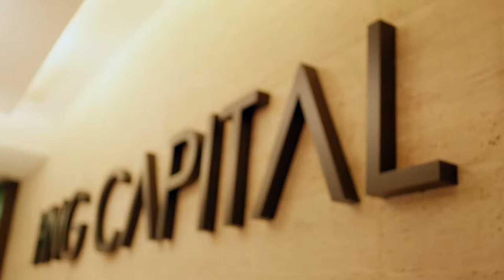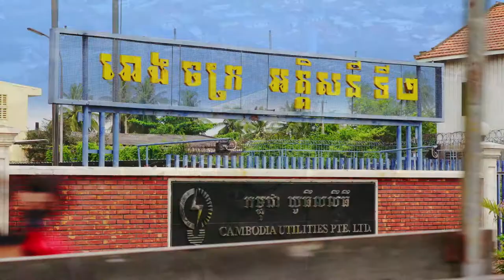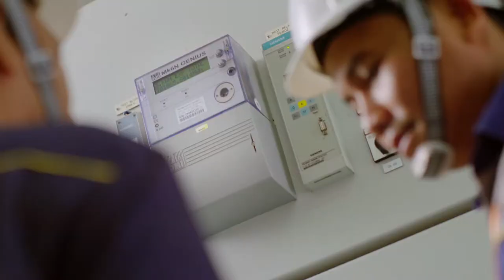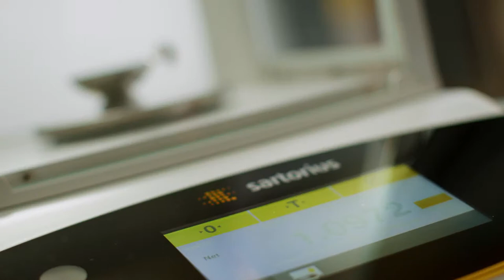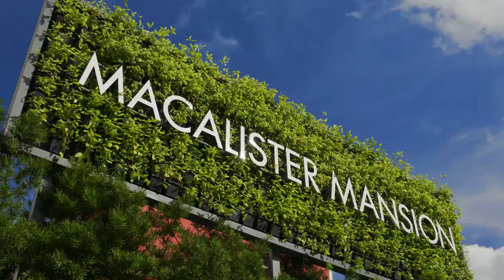HNG CAPITAL Corporate Video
HNG Capital was incorporated in year 2011 to undertake the privatisation of Leader Universal Holdings Berhad (“LEADER Group”), a group with an enduring history of approximately 40 years, and founded by Tan Sri Dato Seri H’ng Bok San. The privatisation exercise was successfully completed in May 2012.

LEADER Group’s history dated back to year 1976 when its founders founded Leader Cable Industry Berhad, a cable manufacturing company. Since then, the Group had grown from strength to strength and in 1988, the Group undertook a merger and reverse takeover exercise involving the then listed Universal Cable (M) Berhad. This led to the eventual formation and listing of Leader Universal Holdings Berhad on the Bursa Malaysia Securities Berhad.

Pursuant to the privatization, HNG Capital had undertaken a string of corporate exercises that included the disposal of investment holdings in Leader Cable Industry Berhad and Universal Cable (M) Berhad. The aim is to reposition HNG Capital in core strategic investments that focus on future growth prospects.

Today, HNG Capital is a family-owned investment holdings company that focuses on three core businesses: Power, Metal, Hospitality and Properties, touting a total group revenue of nearly RM2.5 billion and total group asset of over RM2.2 billion (year 2014).

OUR VISION

To be the esteemed regional leader in our core businesses, and making our mark in enhancing and sustaining the very essence of living — today and for generations to come

OUR MISSION

❚ To be a respected regional investment holdings company.
❚ To position each of our respective business division as a regional leading    corporation in their respective field.
❚ To build a professional management team necessary for establishing long    term sustainability of our shareholder value.
❚ To constantly grow our portfolio of investments and enrich shareholder value.